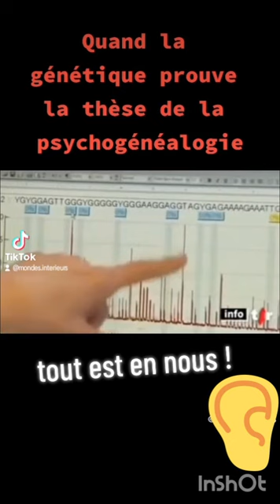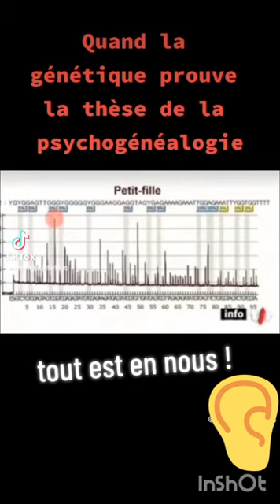Mémoires Transgénérationnelles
Pour certains c'est une évidence depuis longtemps et pour d'autres c'est une découverte.
Cela n'enlève rien à la réalité que nous transmettons dans nos cellules nos mémoires, celles de nos acquis et de nos blessures.